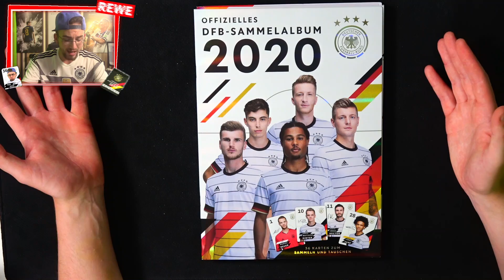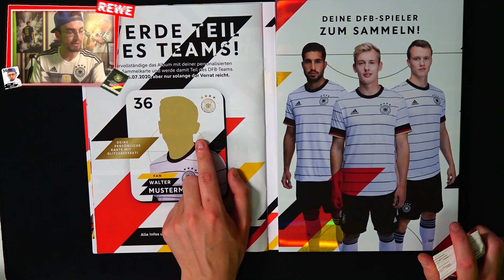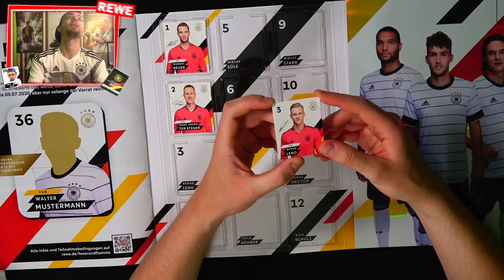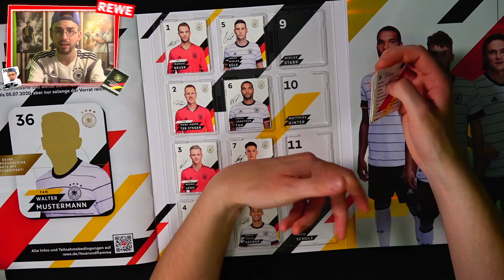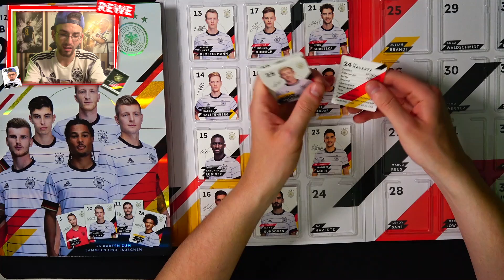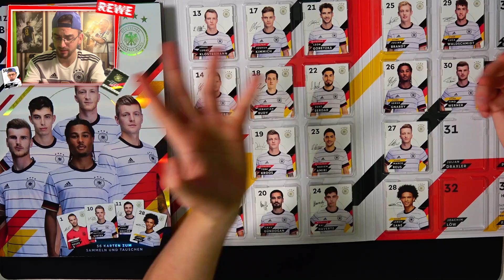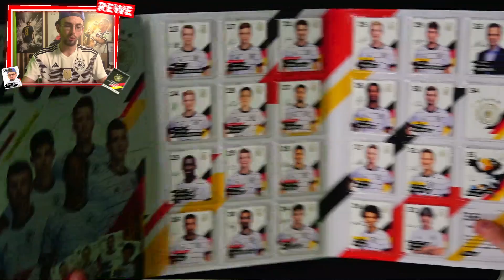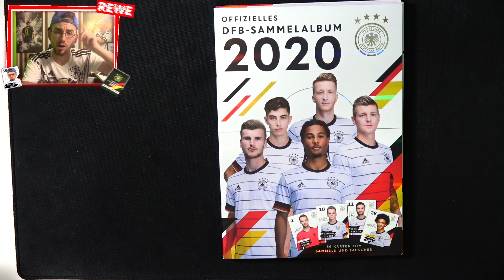100 % REWE DFB 2020 SAMMELKARTEN aus der Werbung 😱🔥 + GEWINNSPIEL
► 100 % Rewe DFB 2020 Sammelkarte - Rewe App ✘Jetzt EURO 2020 Sticker bestellen*

Gewinnspiel: Sobald das Video die 1000 Likes erreicht hat, landet jeder Kommentarschreiber in den Lostopf. Auslosung in einem Rewe DFB Unboxing am 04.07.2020.

euer PacksUnited